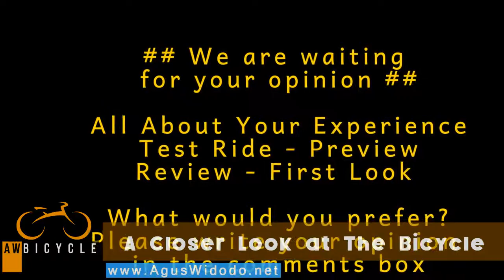Dedacciai Ran RS Road Bike Frame 2017 Give Review for 2018 2019 2020 2021 Inspiration New Bike